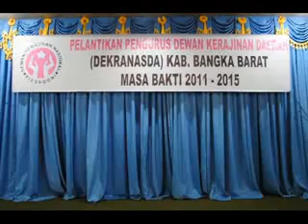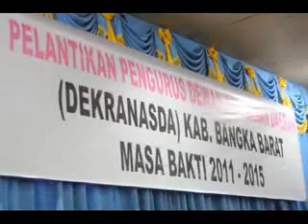PELANTIKAN PENGURUS DEWAN KERAJINAN DAERAH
Muntok Bangka Barat - Pelantikan Pengurus Dewan Kerajinan Daerah (DEKRANASDA) Kabupaten Bangka Barat Masa Bakti 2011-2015 di Gedung Sriwijaya Komplek Pusmet Muntok ,Tuti Imam Mardi Nugroho
Bupati Bangka Barat, Ust H Zuhri M Syazali dalam sambutannya meminta, kepengurusan Dewan Kerajinan Nasional Daerah (Dekranasda) Kabupaten Bangka Barat jangan sekadar berdiri secara formalitas.
Dekranasda, Pemerintah daerah, setiap SKPD di Pemkab Bangka Barat, BUMD dan BUMN, perlu sinergitas untuk menggali, mengembangkan kerajinan seni dan budaya di Bangka Barat,," ujar Zuhri dalam sambutan Pelantikan Pengurus Dekranasda Bangka Barat 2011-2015, di Gedung Sriwijaya Muntok.
Sebelumnya, Dewan Kerajinan Nasional Daerah  (Dekranasda) Kabupaten Bangka Barat Masa Bakti 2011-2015, secara resmi dilantik oleh Ketua II Dekranasda Provinsi Bangka Belitung Bupati Bangka Barat Ustad H Zuhri M Syazali meminta, kepengurusan Dewan Kerajinan Nasional Daerah (Dekranasda) Kabupaten Bangka Barat jangan sekadar berdiri secara formalitas.

"Dekranasda, Pemerintah daerah, setiap SKPD di Pemkab Bangka Barat, BUMD dan BUMN, perlu sinergitas untuk menggali, mengembangkan kerajinan seni dan budaya di Bangka Barat,," ujar Zuhri dalam sambutan Pelantikan Pengurus Dekranasda Bangka Barat 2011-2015, di Gedung Sriwijaya Muntok.19/5